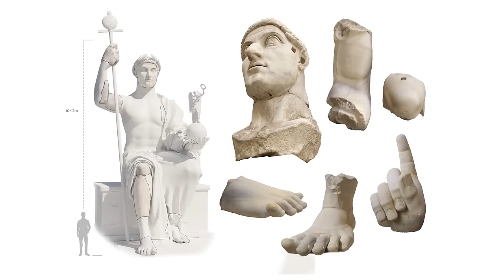Descubre la antigua Roma en 3D | Charla “La Roma de Constantino”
Descubre mi nuevo libro, escrito e ilustrado junto a  @par_virtual  “La Roma de Constantino”.

En esta ocasión, en colaboración con Iban Martín, hablamos en el podcast Roma Aeterna del enorme trabajo que hemos realizado para recrear en 3D la ciudad de Roma con todos sus monumentos y estructuras como nuncs antes se había hecho.

Aquí puedes conseguir el libro